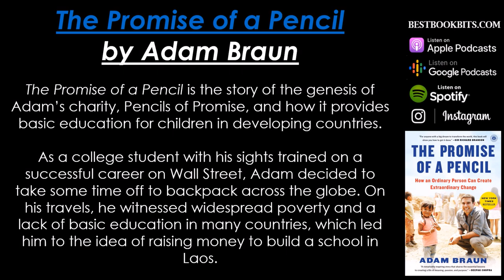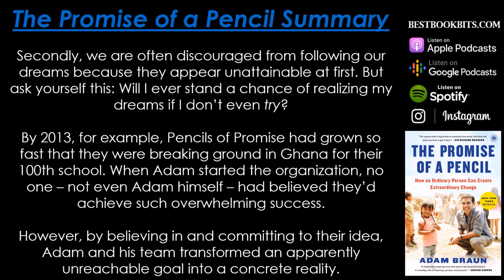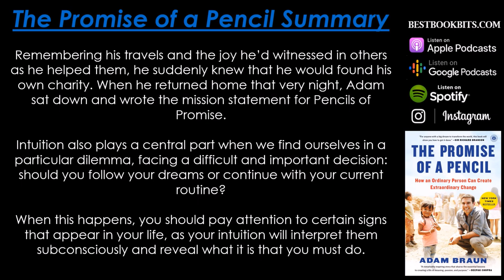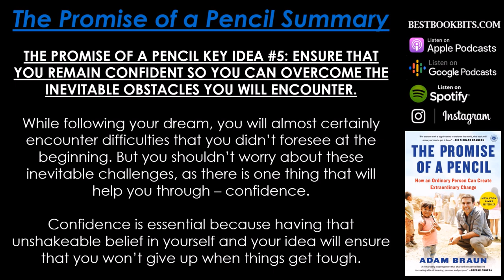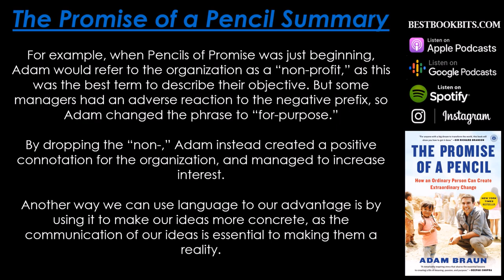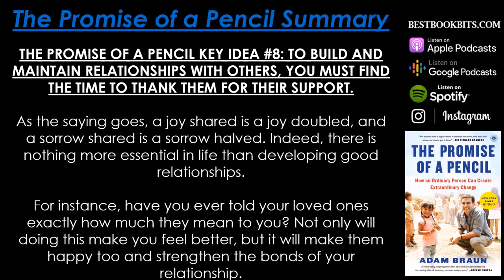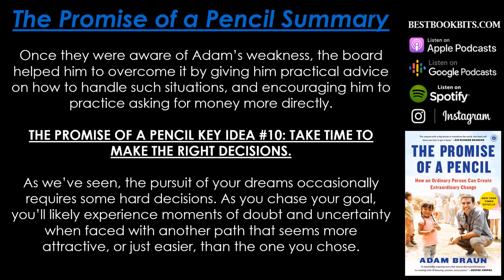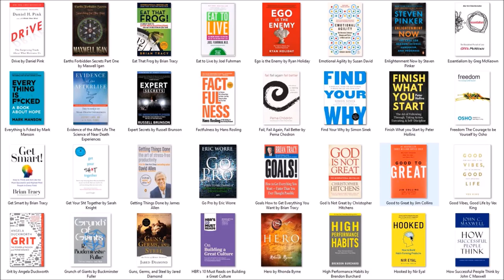The Promise of a Pencil | Adam Braun | Book Summary